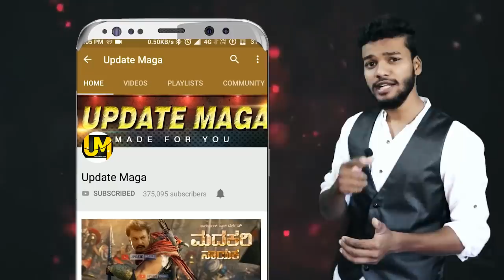Robert Kannada Movie | Darshan Mehreen Pirzada Robert Movie | TarunSudeer | Darshan Robert Heroin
We always Support Kannada and Kannada Movie

-Watches for Mens & Boys Rs.299
- Samsung 4.1 Bluetooth Rs.250
-Wireless LED Bluetooth Speaker Rs.250